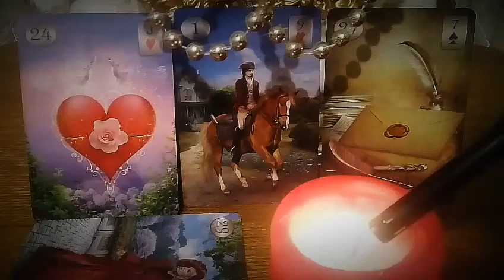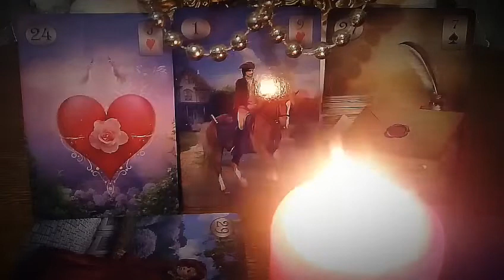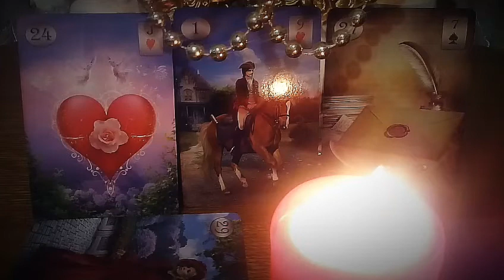СИЛЬНЕЙШИЙ РИТУАЛ ЧИСТКА ОТНОШЕНИЙ💑Медитация РЕЙКИ, ЧТОБЫ НАПИСАЛ, ПОЗВОНИЛ🍒🍓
Те, Кто Верит - увидит. Тот, кто не верит - никогда не увидит. Быть атеистом в наше время, огромная смелость!! Это значит, согласиться с тем, что после тебя останется лишь ,простите за прямоту, перегной. Земля все в себя примет, и...ВСЕ!! На этом - ВСЕ!! Вас больше нет, и не будет. Но, как показывает упорная практика, в каждом, даже в самом закоренелом атеисте, живет частичка Бога!! Следуй ЗА МНОЙ!!
Реквизиты банковской карты: 💳Карта Приорбанка VISA 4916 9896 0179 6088   SVIATLANA MARTSYNIAK  12/23
Карта БЕЛАРУСБАНКА 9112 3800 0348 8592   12/25
Подойдет ЛЮБАЯ СУММА.

*** ЛИЧНЫЙ ПРИЕМ. Как записаться. На чем гадаю. Как все происходит.
 Личная помощь – г. Минск
*** ДИСТАНЦИОННЫЙ ПРИЕМ. Как происходит и что нужно
 Дистанционная помощь – весь мир через телефон, вайбер.
ВНИМАНИЕ! БЕСПЛАТНЫЕ ВОПРОСЫ ЗАКРЫТЫ!

МОИ КОНТАКТЫ – ТОЛЬКО ДЛЯ ОБРАЩЕНИЙ ЗА ПЛАТНЫМИ УСЛУГАМИ! ТОЛЬКО СМС! НЕ ЗВОНИТЬ!
*КОНТАКТЫ ЧЕРЕЗ СЕКРЕТАРЯ-РЕФЕРЕНТА: *
С глубоким уважением, Стелла.

 Потомственная прорицательница и ясновидящая в пятом поколении. Удивительные способности и знания, достались Стелле по наследству. Снятие порчи, сглаза, родового проклятия, приворотов, отворотов, устранение колдовства, магическая защита, защита от зомбирования, очищает ауру от негатива, избавляет от венца безбрачия, возвращает любимого человека, полностью восстанавливает утраченные отношения, восстанавливает семьи, оживляет охладевшие чувства, Стелла ставит защиту от измен, избавляет от одиночества, проводит обряды на счастливый брак, делает коррекцию судьбы.
Стелла проводит очень серьезные и сложные обряды, чтобы решить проблемы людей и помочь им в сложных ситуациях! Не тратьте, пожалуйста, время впустую и не отбирайте его у других людей, которым действительно очень срочно нужна помощь!
Результаты индивидуальны для каждого человека и зависят от различных факторов, в том числе и от Вашего желания и решимости.
СКАНИРОВАНИЕ И ДИАГНОСТИКА ПО ФОТО.
ОБРАЩАЙТЕСЬ, СТЕЛЛА ОБЯЗАТЕЛЬНО ВАМ ПОМОЖЕТ ДАЖЕ ТАМ, ГДЕ ДРУГИЕ МАГИ БЕССИЛЬНЫ!!
СТЕЛЛА БЕРЕТСЯ ЗА САМЫЕ СЛОЖНЫЕ И ЗАПУЩЕННЫЕ СЛУЧАИ!
Внимание!! Количество людей, которым Стелла помогает в день, строго ограничено!!
ПОСПЕШИТЕ!! ЧТОБЫ УСПЕТЬ РАЗРЕШИТЬ СВОЙ ВОПРОС!!